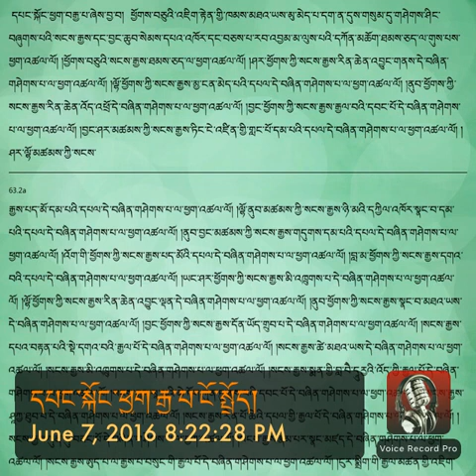དཔང་ཀོང་ཕྱག་རྒྱ་པ་ངོ་སྤྲོད། introduce pang kong hand sign Basket book sutra.